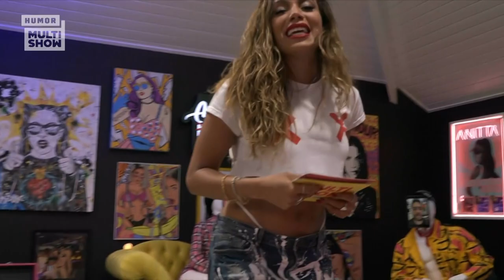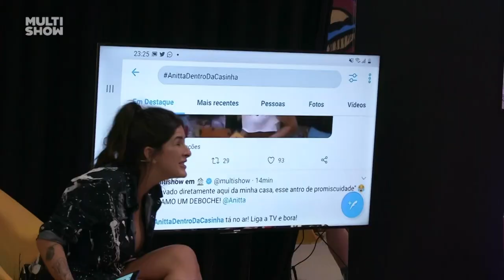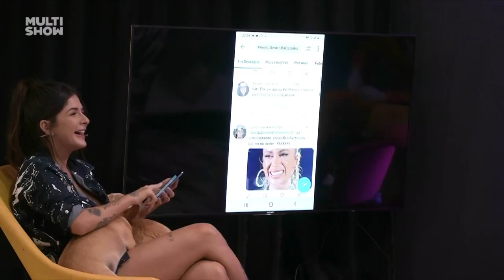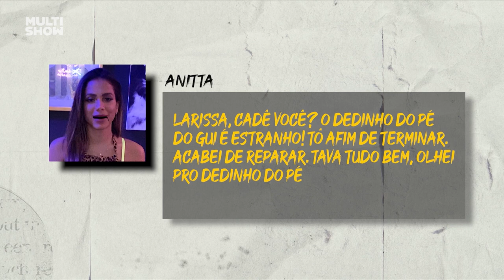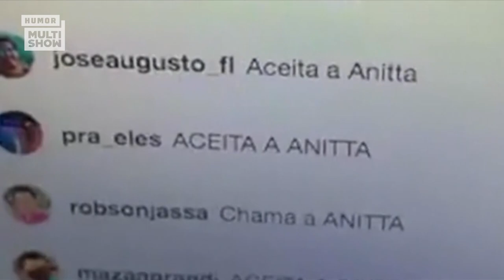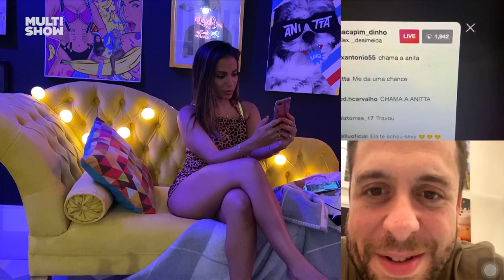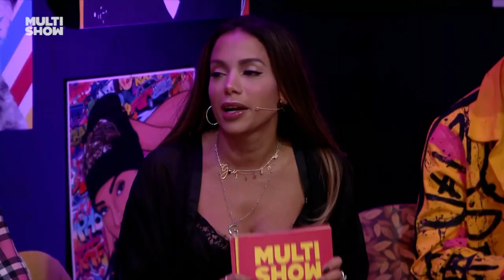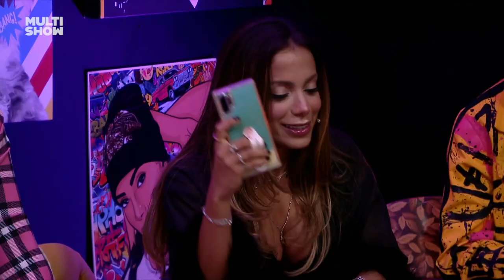Anitta, Danna Paola e os MELHORES MOMENTOS do especial de 30 anos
Teve Anitta ligando para Danna Paola e perguntando se podiam ser amigas, Anitta com os Jonas Brothers e muito mais! Os melhores momentos de 'Anitta Dentro Da Casinha'! 💥